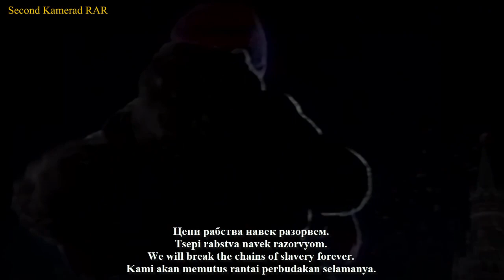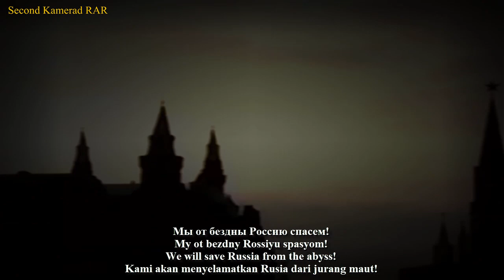ЛДПР Великая Россия! - LDPR Great Russia! - Anthem of LDPR With Lyrics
English :
The song "ЛДПР Великая Россия!" (LDPR Great Russia) was the anthem of LDPR (Liberal'no-Demokraticheskaya Partiya Rossii) or in English Liberal Democratic Party of Russia. This party was established by Vladimir Zhirinovsky as a Russian ultranationalist and right-wing populist political party in Russia.

*Notes: Firstly when I was making this, I confused about what footage/videos that supposed could be used for this project that also sync with the lyrics, so no wonder and not to be suprised if some of the footage used mainly from the "current event" instead of the LDPR Party meetings, and etc.

Indonesian :
Lagu "ЛДПР Великая Россия!" (LDPR, Demi Rusia yang Hebat) adalah lagu kebangsaan LDPR (Liberal'no-Demokraticheskaya Partiya Rossii) atau dalam bahasa Inggris Partai Demokrat Liberal Rusia. Partai ini didirikan oleh Vladimir Zhirinovsky sebagai partai politik ultranasionalis dan populis sayap kanan Rusia di Rusia.

*Catatan: Pertama ketika saya membuat ini, saya bingung tentang cuplikan/video apa yang seharusnya bisa digunakan untuk proyek ini yang juga sinkron dengan liriknya, jadi tidak heran dan tidak heran jika beberapa cuplikan yang digunakan terutama dari "saat ini acara" alih-alih pertemuan Partai LDPR, dan lain-lain.

Video ini dilengkapi dengan lirik Bahasa Rusia, Inggris Dan Indonesia.